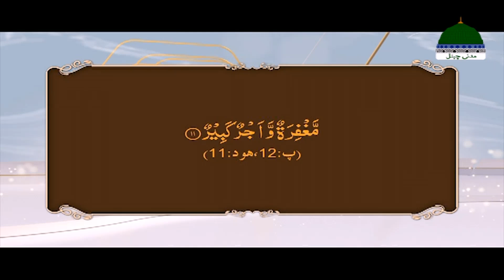Qasas ul Nisa Ep 14 | Hazrat Bibi Hajira Ka Tazkira | Ramzan Special 2023 | Muhammad Irfan Hafeez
Qasas ul Nisa Ep 14 | Hazrat Bibi Hajira Ka Tazkira | Ramzan Special 2023 | Muhammad Irfan Hafeez Attari

Watch Back to Back All Episodes of Qasas Ul Nisa - Ramadan 2023